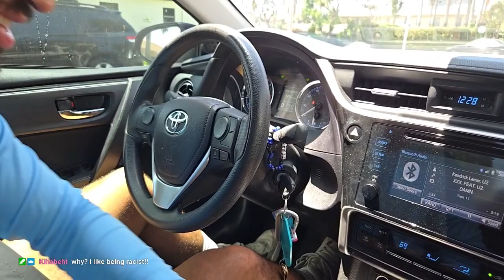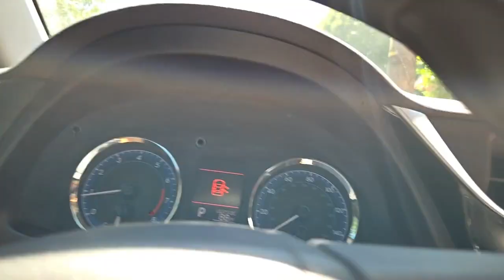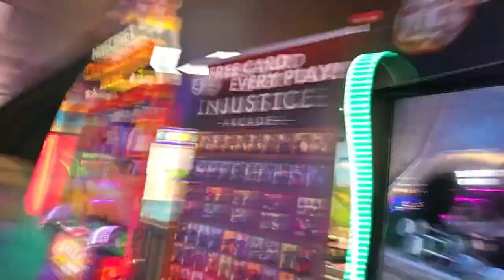High Stakes Mini Golf Stream!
Played mini golf with some friends on my Twitch Channel:)